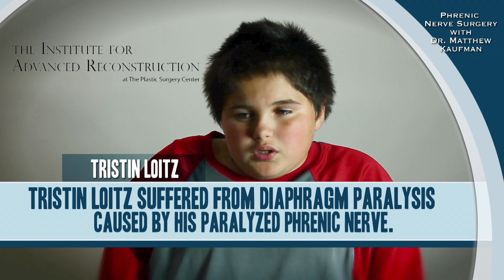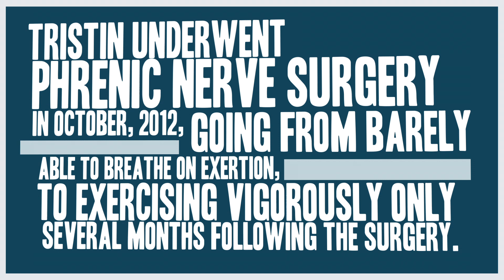Tristin's Story - Phrenic Nerve Surgery & Klippel-Feil Syndrome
Tristin suffers from Klippel-Feil syndrome and because of this, had phrenic nerve damage, leaving him with a paralyzed diaphragm and breathing difficulties. Dr. Kaufman was able to help Tristin who says "it's a lot easier to breathe" after his surgery.